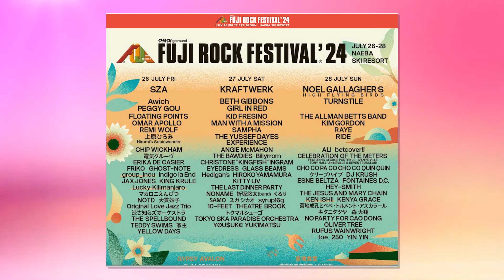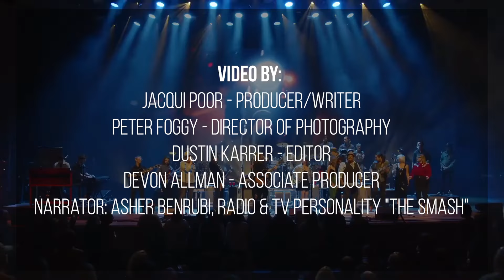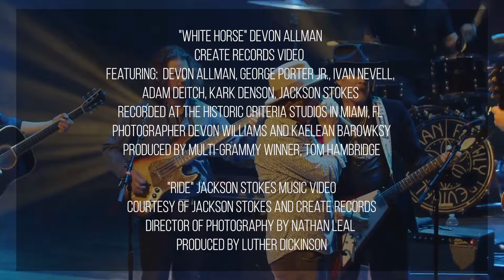Devon Allman HEC-TV Spotlight story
HEC-TV SPOTLIGHT FEATURE:  DEVON ALLMAN

Musician, recording artist, songwriter, music producer, Devon Allman lives up to his father Gregg Allman's legacy and is now a headliner around the world.  Devon owns his own recording label, Create Records USA, and manages other talented artists.  He talks about his early touring experience as a teen where he met Duane Betts while traveling with their fathers Gregg Allman and Dicky Betts on The Allman Brothers tour.
Devon talks about his new release, "Miami Moon", Guitar Dueling "One Way Out" with Keith Urban, "These Days" duet with Maggie Rose, The "World Record See It All Tour" with Donavon Frankenreiter, and The Allman Betts Family Revival national tour performing "Midnight Rider" and "Sweet Melissa."

Producer/Writer: Jacqui Poor
Director of Photography: Peter Foggy
Editor: Dustin Karrer
Associate Producer: Devon Allman
Narrator:  Asher Benrubi, "The Smash"

Additional Video Clips courtesy of:
"One Way Out"
Devon Allman, Gregg Allman Band and Keith Urban

See It All 2023 Word Record Video: Devon Allman & Donavon Frankenreiter
Andrew Stephen, Director/Cinematographer
Eightfold Productions

"These Days" Gregg Allman Tribute Duet by Maggie Rose & Devon Allman
Featuring Chuck Leavell on Keyboards (Rolling Stones/Allman Brothers)
Recorded at Starstruck Studio in Nashville. Courtesy of Devon Allman and Maggie Rose

"Miami Moon" Devon Allman
Director of PhotographyDevon Williams
Create Records

"Sweet Melissa"  Allman Betts Band - Southern Rock Cruise (2019)
Devon Allman, Duane Betts & Allman Betts Band
Photographer, Bob B

"White Horse" Devon Allman
Courtesy of:  Devon Allman Create Records Video
Featuring:  Devon Allman, George Porter JR., Ivan Nevell,
Adam Deitch, Kark Denson, Jackson Stokes
Recorded at the Historic Criteria Studios in Miami, FL
Photographer Devon Williams and Kaelean Barowksy
Produced by Multi-Grammy Winner, Tom Hambridge

"Ride" Jackson Stokes Music Video
Courtesy of Jackson Stokes and Create Records
Director of Photography by Nathan Leal
Produced by Luther Dickinson

Midnight Rider Concert Finale at the Ryman (12/9/22)
Allman Betts Family Revival tour 2023:
Devon Allman, Dwane Betts, Jimmy Hall, Maggie Rose
Donavon Frankenreiter, Larry McCray, G. Love,
Jackson Stokes, Alex Orbison, The River Kittens,
& the cast of The 2022 Allman Family Revival Tour
Courtesy of Todd Stephens, Director of Photography